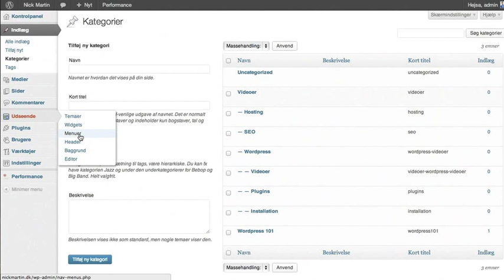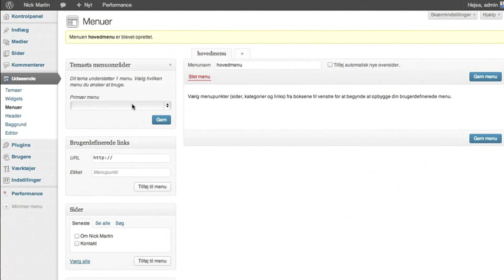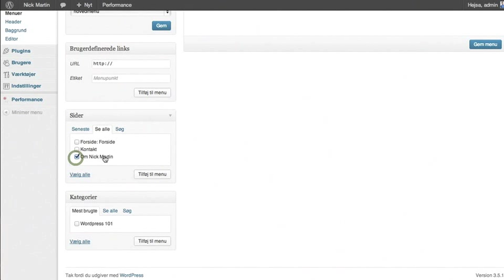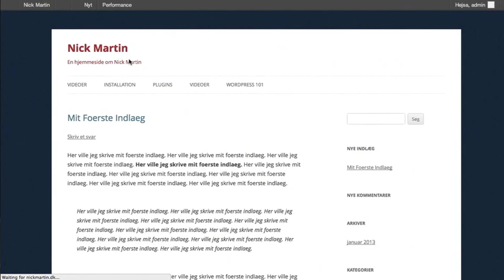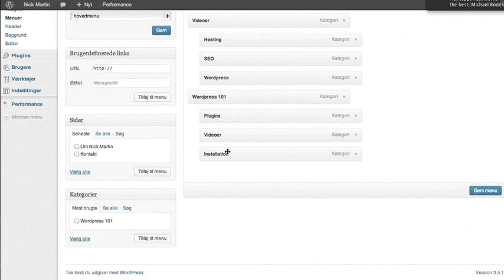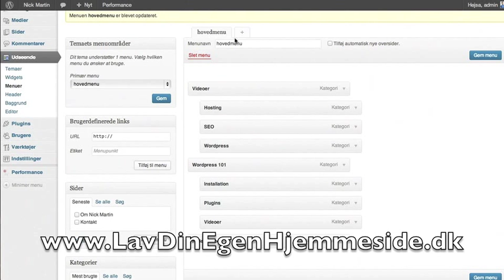6 - Oprettelse af Menuer i Wordpress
I denne video viser jeg dig hvordan du kan få oprettet specielle menuer i Wordpress. Dette er rigtig smart så du kan oprette lige den type menu du gerne vil have. Det drejer sig om undermenu, rækkefølge osv. Du kan bruge indlæg, sider, kategorier og almindelige links til at danne din specielle menu på. Se hvordan i videoen.